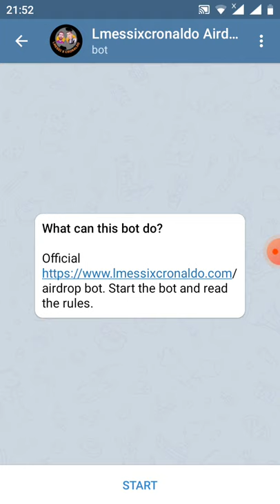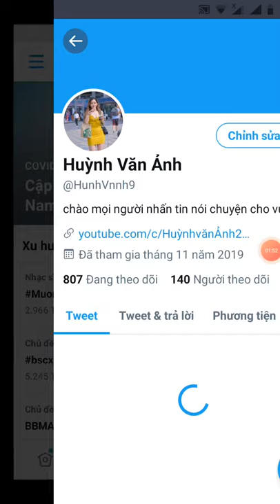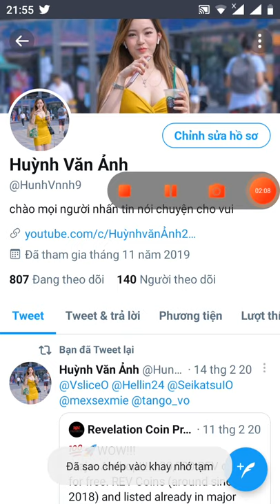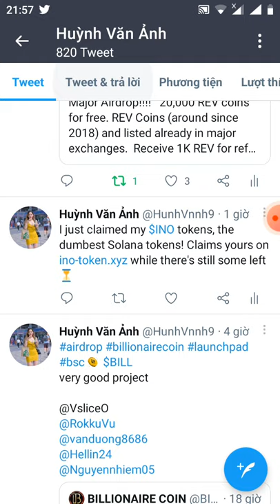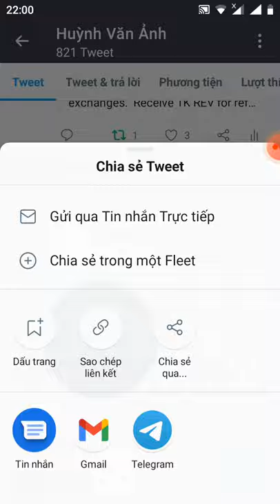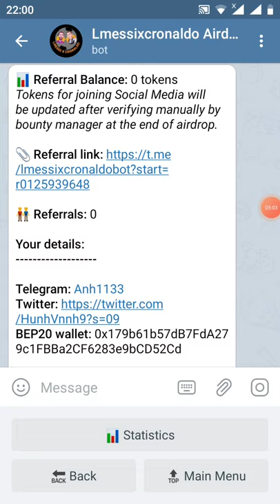Aidrop100$/Get1,00,000 Tokens⭐ Lmessi và 10 token CR7 cronaldo (dự án bóng đá)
Link  chax bost